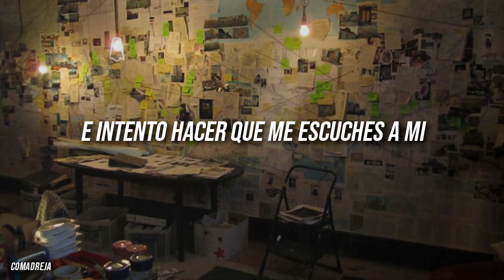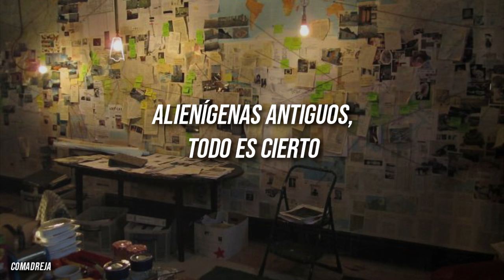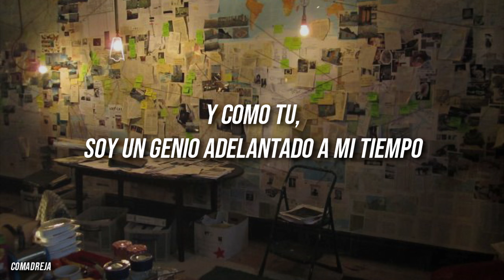Lemon Demon - Touch-Tone Telephone (Sub. Español)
¡No olviden compartir el vídeo! me ayudaría muchísimo

Touch-Tone Telephone le pertenece a Lemon Demon del álbum Spirit Phone